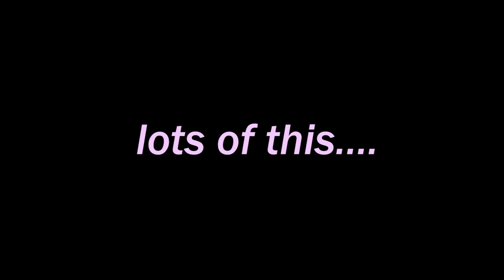why is this kirby boss so thick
and other beach and carnival adventures :)